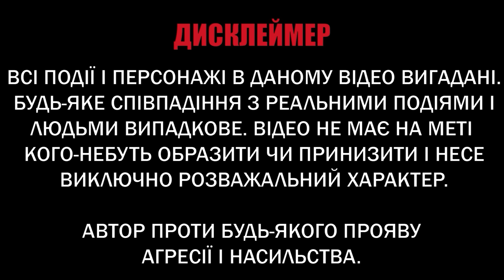Психологія Рашизму на прикладі двох молодих росіянок